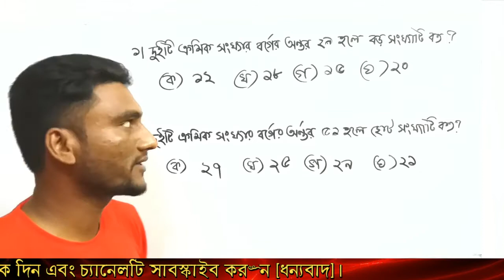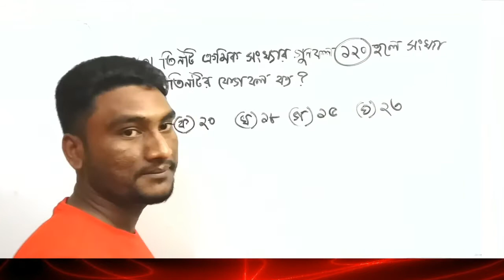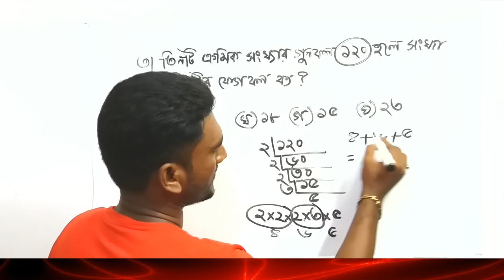বর্গের অন্তর বের করার নিয়ম [পার্ট=২]।ক্রমিক সংখ্যা সম্পর্কিত অংক।Shortcut math tips for bcs & job.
আমি এখানে আলোচনা করেছি- ক্রমিক সংখ্যা সম্পর্কিত অংক গুলো কিভাবে শর্টকাটে সমাধান করা যায়। আশা করি ভিডিওটা আপনাদের অনেক উপকারে আসবে।আমাদের ভিডিও গুলো ভালো লাগলে লাইক দিন এবং সাবস্কাইব করুন [ধন্যবাদ]।